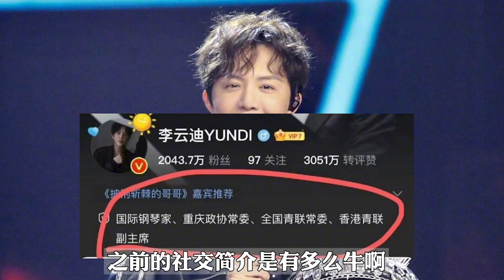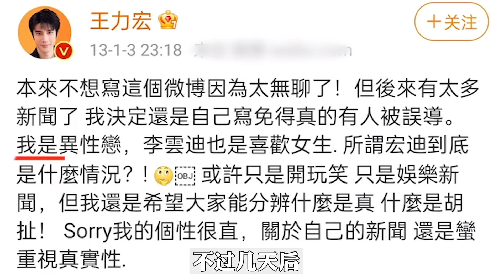李云迪倒在荆棘里！捆绑王力宏踏进娱乐圈，一身荣誉毁于一旦！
大家好这里是【破先生】官方YouTube频道
非常需要你的关注 明星的那些“破”事儿： 破罐子破摔？不破不立？看破不说破？乘风破浪？ 天下武功，唯快不破～
订阅请点击
欢迎大家在我的评论区留言互动！
八卦 幕后故事 综艺 我们制作内容时会特别注意避免任何可能引起仇恨或歧视的言论或情节。